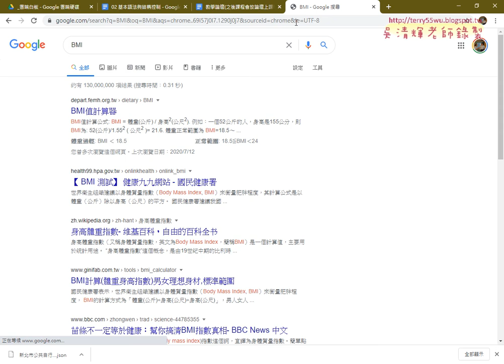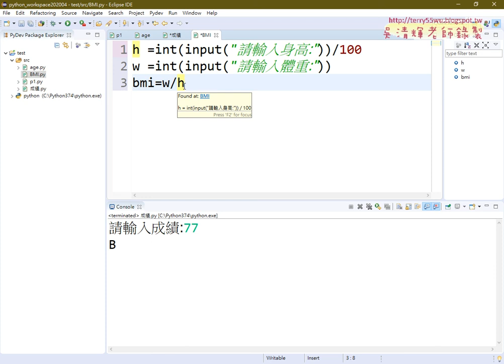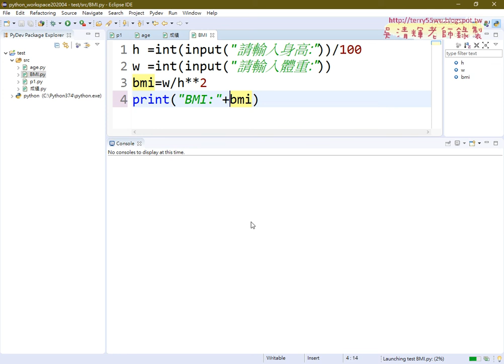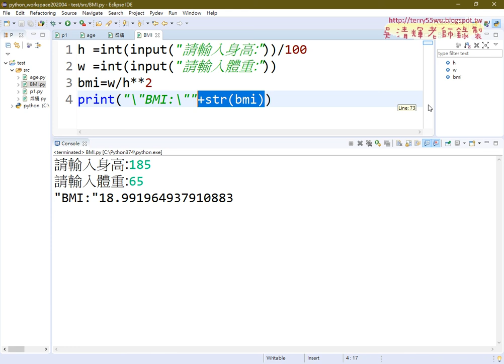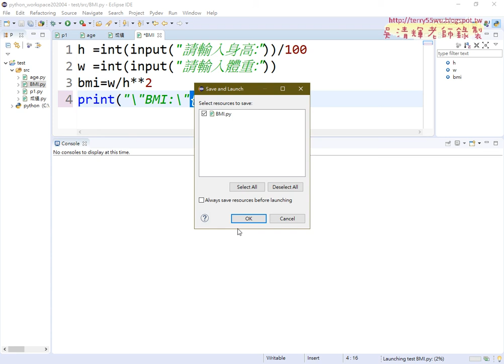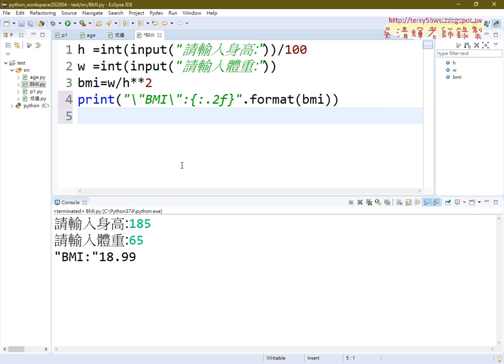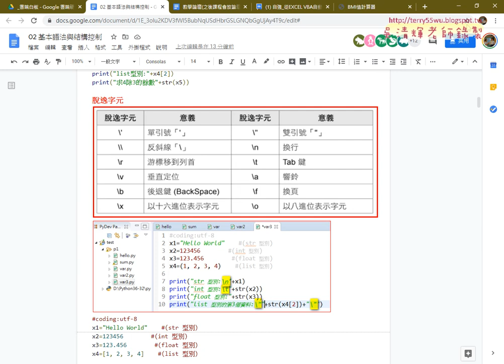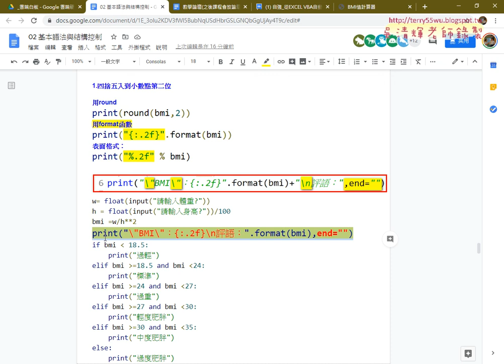04 BMI範例與取小數點第二位